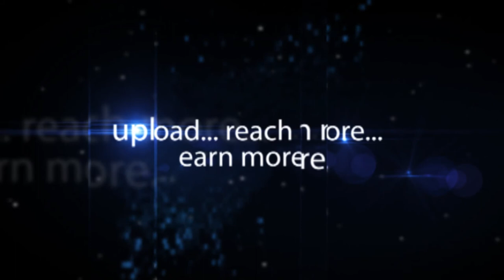Srinivas of CA Technologies At KIMS SHRD Hyderabad-Hybiz.tv